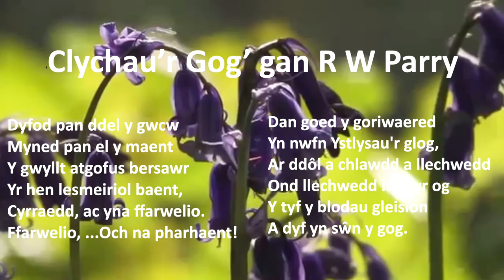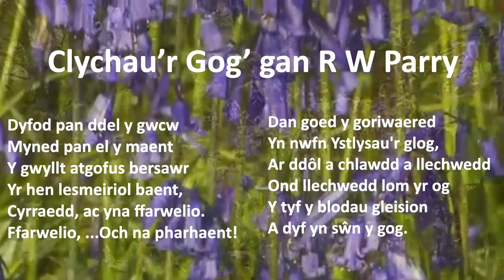Clychau'r Gog gan R W Parry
Defnyddio ffonau symudol ac ipads i ddehongli darnau o farddoniaeth.
Dyma un o gasgliad o ffilmiau newydd gan ddisgyblion sy'n dehongli barddoniaeth R W Parry ac yn dangos pa mor bwysig yw cadw a gwarchod ein coedwigoedd naturiol yng Nghymru.